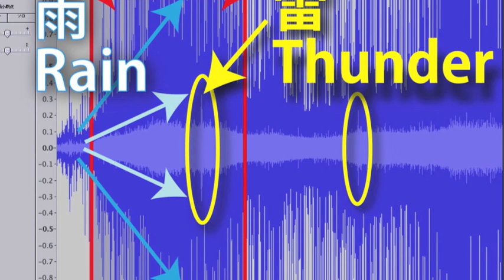志賀高原の雨音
だんだん強くなる雨音と雷の音です。３分２０秒
2012年8月30日20時31分ころです。